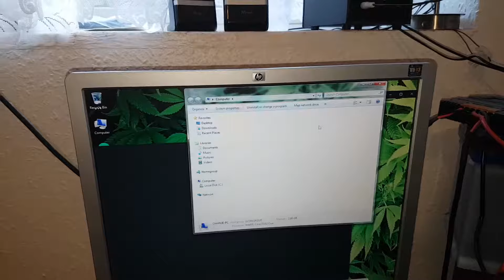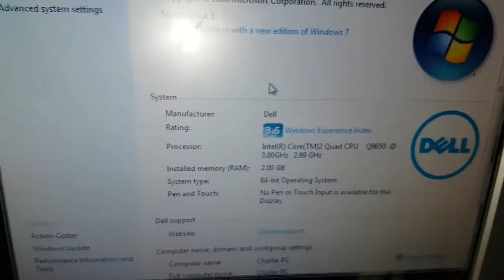Dell optiplex 380 pc computer with Intel Core 2 Quad Q9650 3GHz Quad-Core works fine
19 July 2018